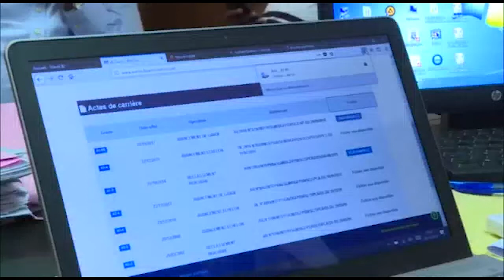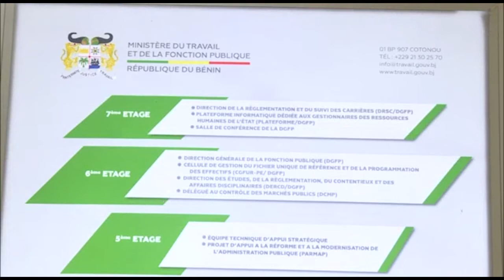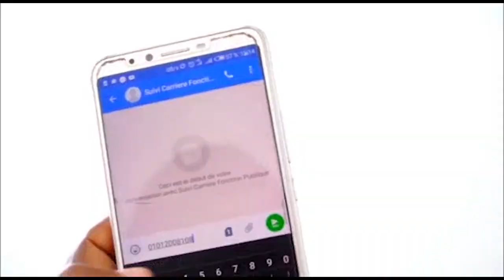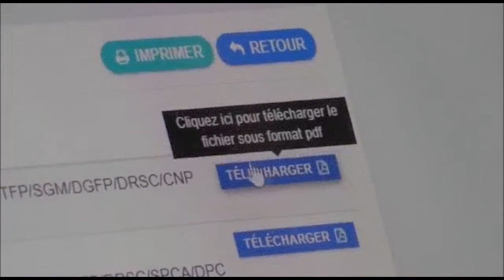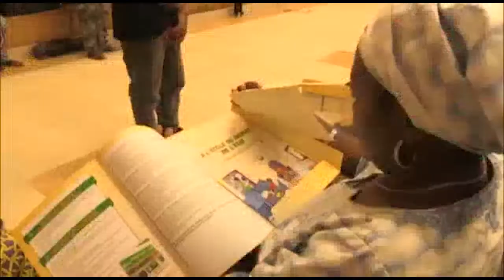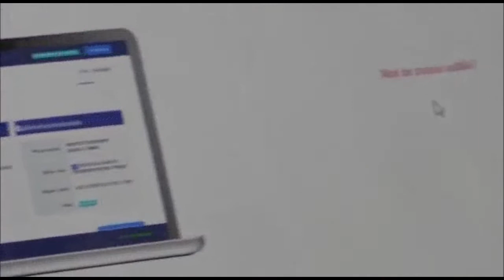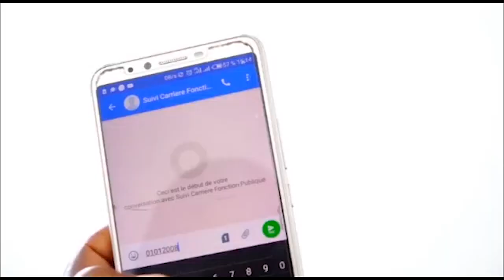Dématérialisation des services publics : une réforme qui fait ses preuves !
Intéressons-nous à la dématérialisation des services publics. Une réforme impulsée par le gouvernement et qui présente des avantages. De la délivrance en ligne des actes administratifs a la simplification de la procédure conduisant à l’obtention des carnets de pension, en passant par de nombreuses autres formalités qui ne nécessitent plus la présence physique du fonctionnaire béninois.  Des changements s’opèrent donc pour une nouvelle dynamique au sein de l’administration du ministère de la fonction publique. Lénaic Agbazahou.